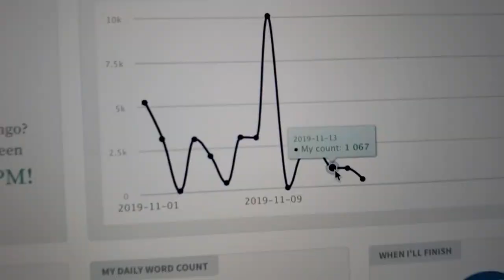NaNoWriMo 2019 Vlog! MOTIVATIONAL PUPPY SHENANIGANS | Writing Vlog featuring puppies~!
In the which Anthy isn't feeling good, so here's a motivational video from Zelda and Luna!

DISCUSSION~
Are you experiencing the midpoint slump? I hope this video gives you some smiles! ❤️

Remember, whatever you write, it’s still GOOD progress!

CREDITS:
Stunningly beautiful music by Josh Woodward:
"California Lullaby"
"Memorized"